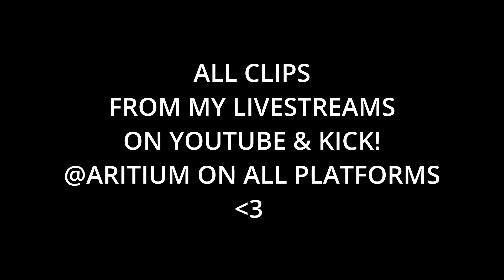Wrecking Ball Main Running Through Teams On Overwatch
I STREAM ON YOUTUBE & KICK POST VIDEOS AND SHORTS!